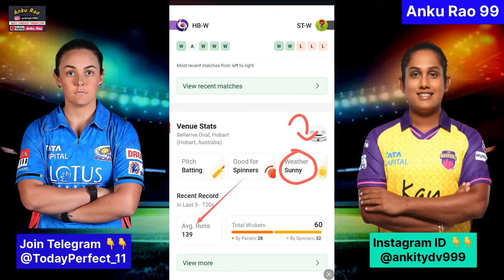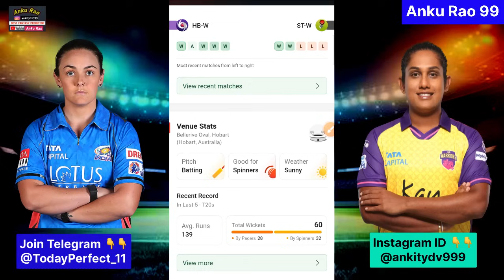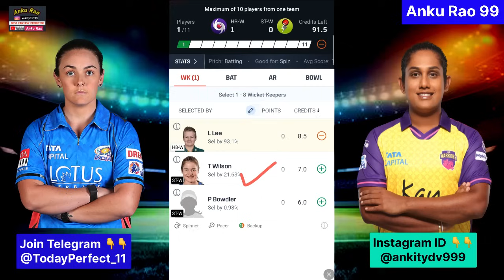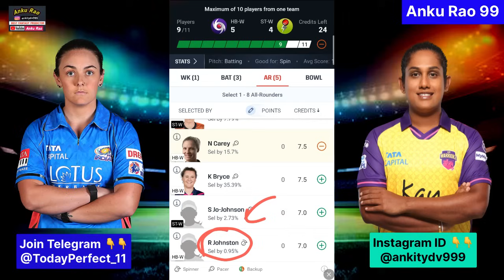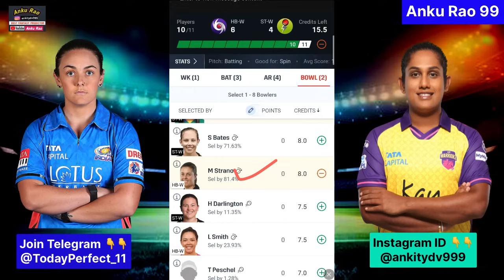WBBL T20 2024 - HB-W vs ST 4th Match Prediction | HBw vs STw T20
1. This analysis is based on my Understanding, knowledge and instinct .While selecting your team, consider the points mentioned and make your own decision.

3. This game involves an element of financial risk and may be addictive. Please play responsibly and at your own risk.